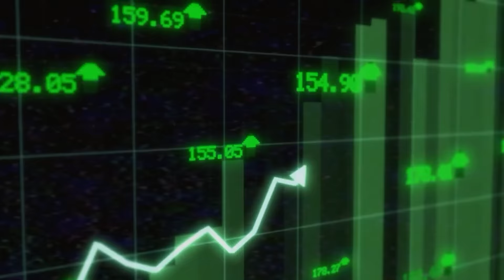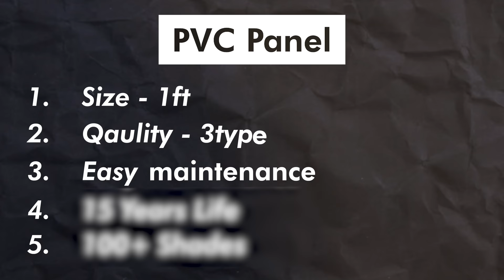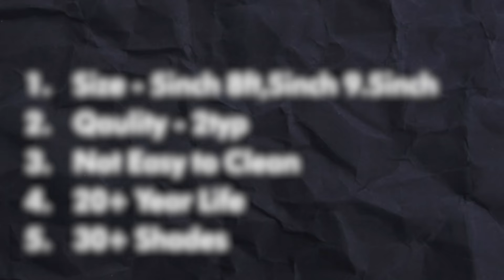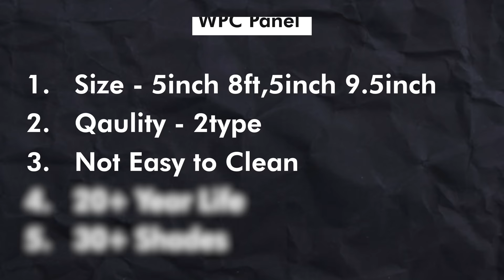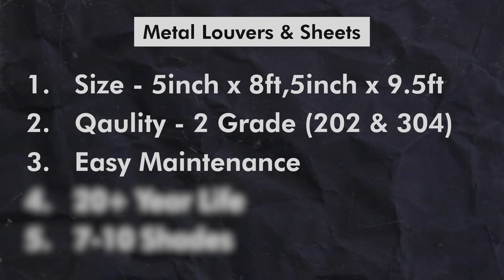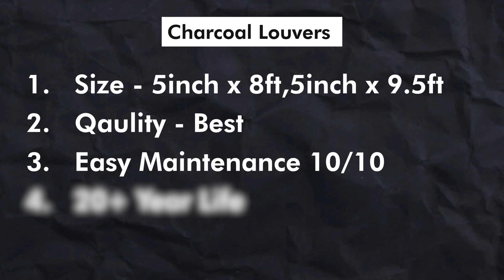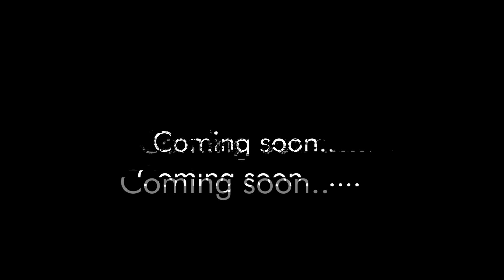TRENDING WALL PANEL FITTINGS FOR YOUR HOME | WALL PANELLING IDEAS FOR INTERIORS AND EXTERIORS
1.Instagram-See our Portfolio On Instagram
2.Facebook: Facebook.com/myinteriorcoach

In today's video, we're diving into the world of interior design and exploring the transformative power of wall paneling for your home. If you're looking to add a touch of elegance, warmth, and style to your living spaces, you've come to the right place!

Ready to redefine your home's interior? Share your thoughts and ideas in the comments below – we can't wait to hear from you!